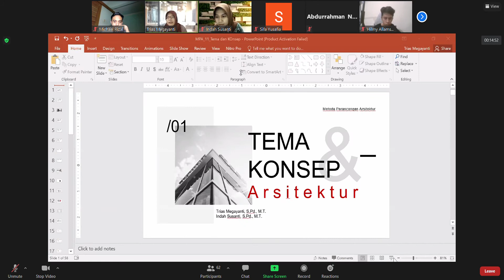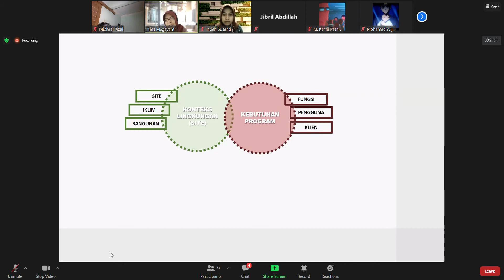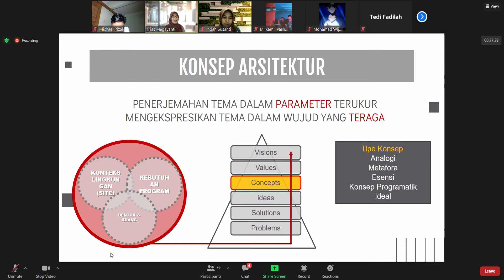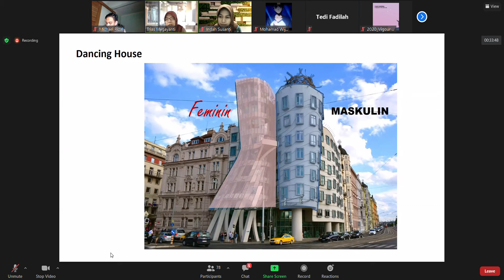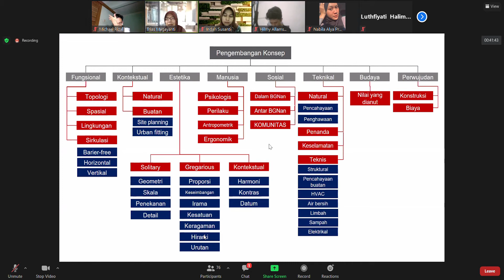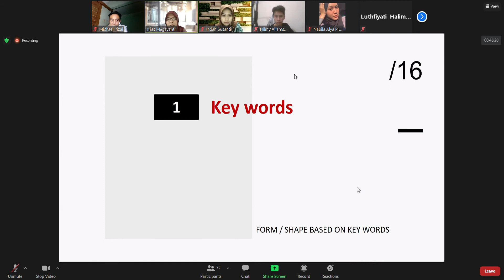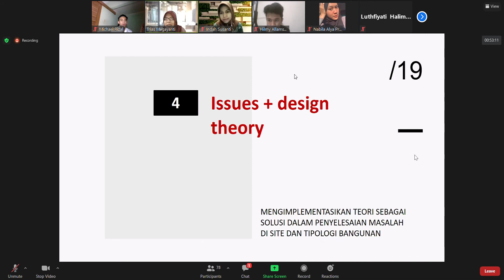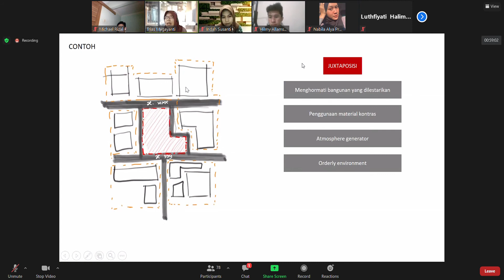Metoda Perancangan Arsitektur (14 April 2021)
Perkuliahan daring Metoda Perancangan Arsitektur pada 14 April 2021 oleh Bu Trias Megayanti, S.T., M.T. dan Bu Indah Susanti, S.Pd., M.T.